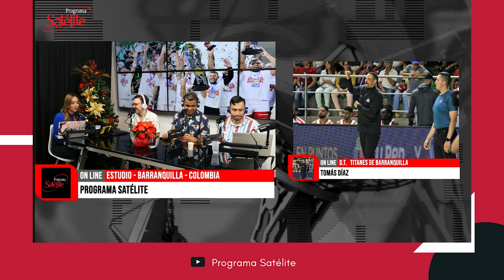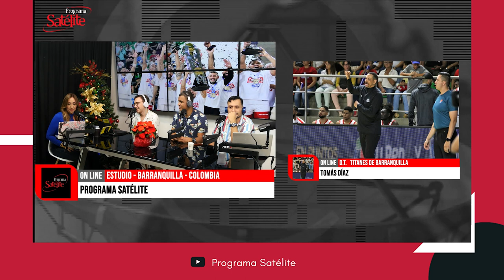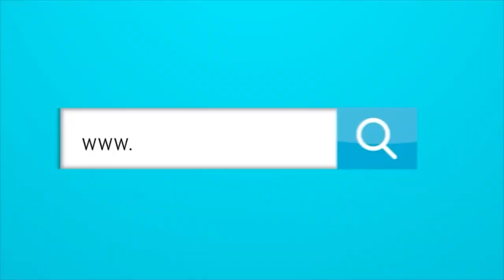Tomás Díaz nos explica la clave del éxito para Titanes de Barranquilla.